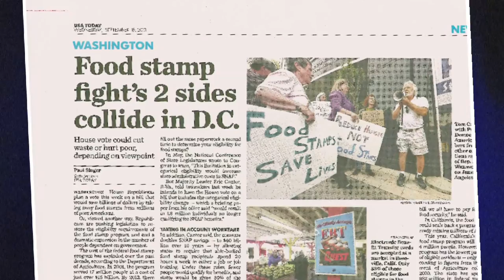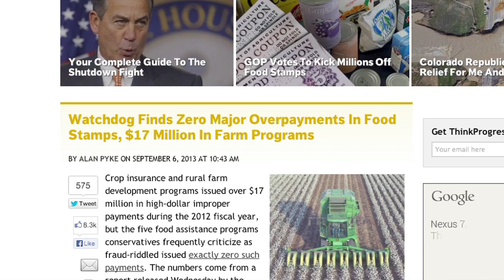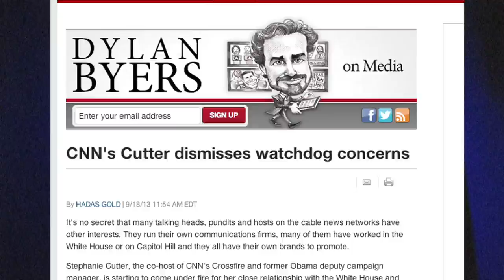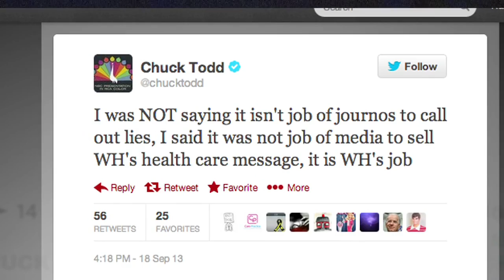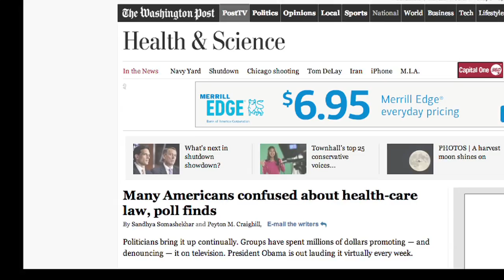FAIR TV Sept 20, 2013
Food stamp "balance," Crossifre's Conflicted Leftist, Chuck Todd Vs. Chuck Todd